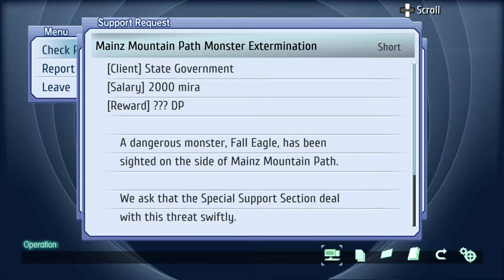TLoH: Trails from Zero - 26 Ch 1 #15 Opt Quest Mainz Mt Path Monster Extermination & Mainz path pt 1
The Legend of Heroes: Trails from Zero - 26 Ch 1 #15 Opt Quest Mainz Mt Path Monster Extermination & Mainz path pt 1

Quartz Blind
Fish Snow Crab @ Mainz Mt Path Waterfall
BOSS Fall Eagle - Quartz Hit 2

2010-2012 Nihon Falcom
2020 Englisch patch by Geofront